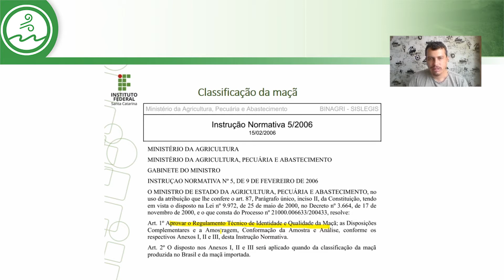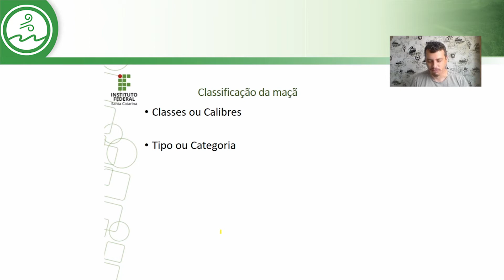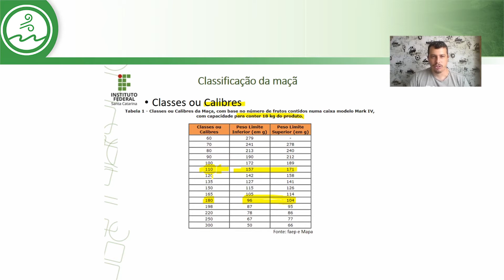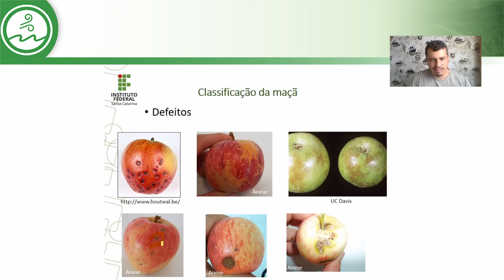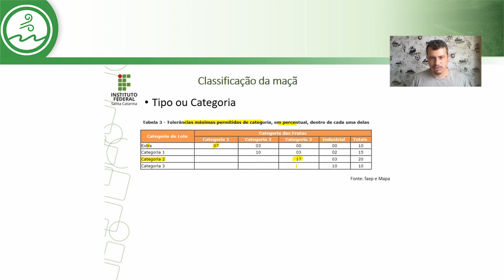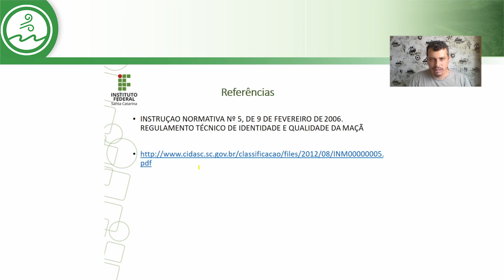FRUTICULTURA - Classificação da Maçã